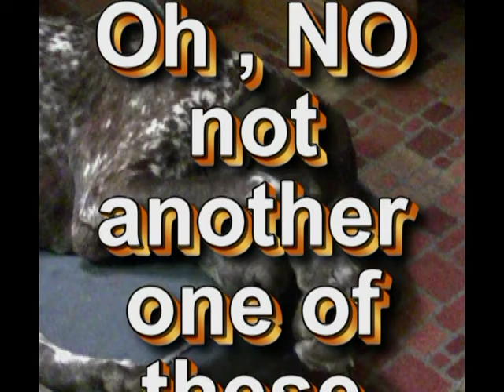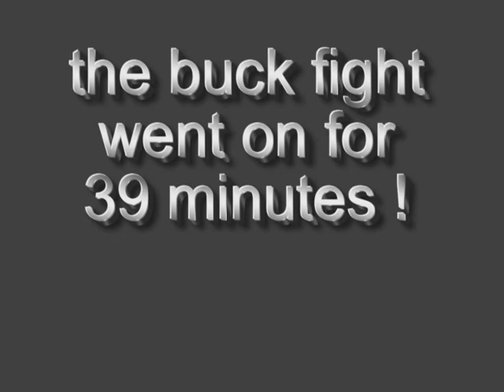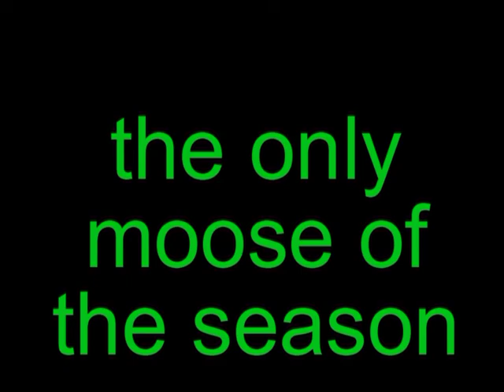2016 fall winter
Maine woods photos, deer, bobcats, coyotes etc:
Rondo Capriccioso by Saint Saens Introduction & Rondo Capriccioso, Op. 28\
Performer: Skidmore College Orchestra
beethoven's 5th allegro  Skidmore College
 Modest_Mussorgsky_-_Pictures_at_an_Exhibition,_movement_2.ogg Played by \
Neal and Nancy O'Doan.
O Fortuna by MIT Concert Choir
  Attribution-Noncommercial 3.0 United States License

Buck deer fight video contributed by John Cooke